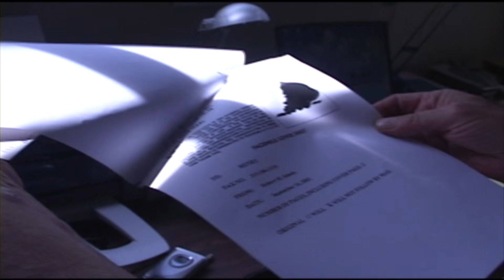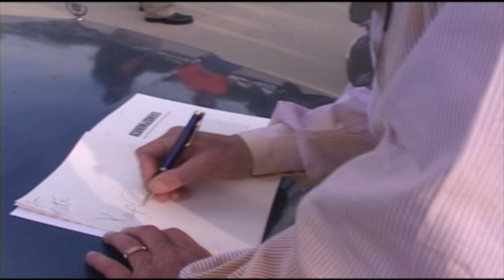Henry Hill - Goodfellas - Last Days in LA - Post Race Interview - Getting sloppy on car ride home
I was hanging out with Henry shooting footage for a TV Special.  I gave Henry the camera to shoot me for a while as I ate his famous meatballs.  As we went to the track, he had lots of great stories to share.  He asks if my company going to pay for his horse bets... Tells when he ran into guys from NY on the lamb.  He does "Spider" impressions.  Talks buried treasure.  He had a close call in LA, almost got wacked.  He does Tommy (Joe Pesci) imitation. The day grows late...